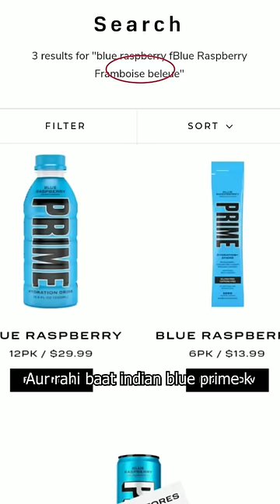Dont Buy Prime in India 😨🇮🇳